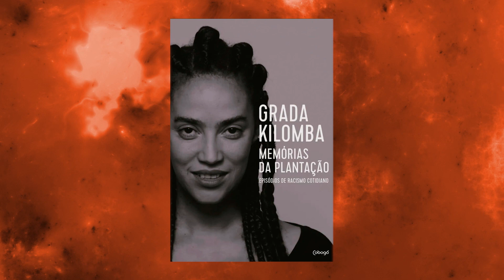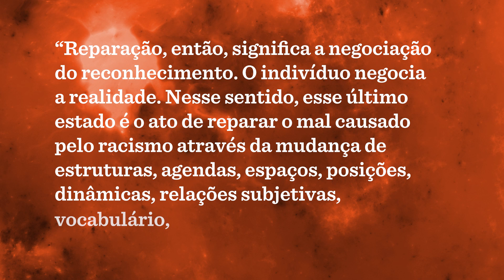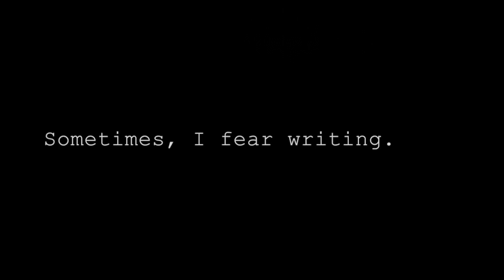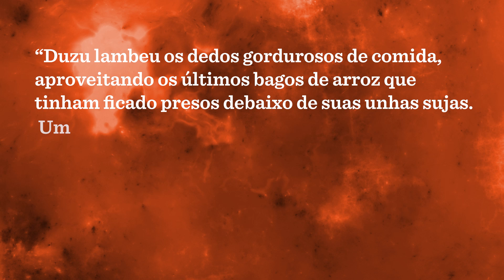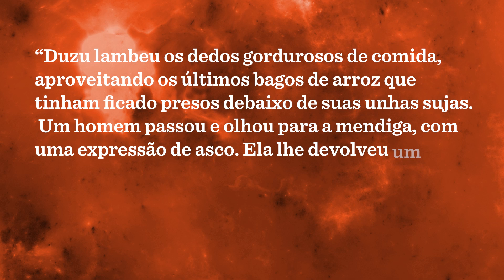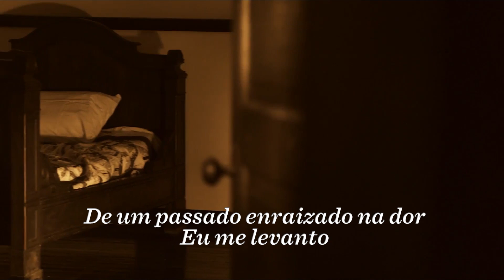Leituras essenciais para entender e combater o racismo estrutural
Nos últimos meses, a repercussão de crimes de racismo ocorridos em diversos lugares do mundo, sobretudo no Brasil e nos Estados Unidos, apontaram para a urgente necessidade de se entender e combater o racismo estrutural.

Dentro dessa discussão, muitos militantes, ativistas e artistas negros e negras falam sobre a importância das pessoas brancas aprofundarem seus estudos sobre o tema, para desconstruir pensamentos e atos preconceituosos e, de fato, engajar na contra o racismo.
Nesse vídeo, a Livia relata o que ela, enquanto mulher branca, aprendeu com seus estudos e indica cinco livros fundamentais – de ficção e não-ficção – para entender os conceitos de opressão, racismo, identidade e lugar de fala. Leituras essenciais para entender e combater o racismo estrutural.

► Texto "Imperialismo, colonização e racismo", de Silvio Almeida, presente na nossa edição de Coração das trevas

► Livros importantes para engajar na luta antirracista:

– Racismo estrutural, de Silvio Almeida
– Lugar de fala, de Djamila Ribeiro
– Memórias da plantação, de Grada Kilomba
– Olhos d'água, de Conceição Evaristo
– Eu sei por que o pássaro canta na gaiola, de Maya Angelou
– Pequeno manual antirracista, de Djamila Ribeiro

► Monte a sua Biblioteca Antofágica